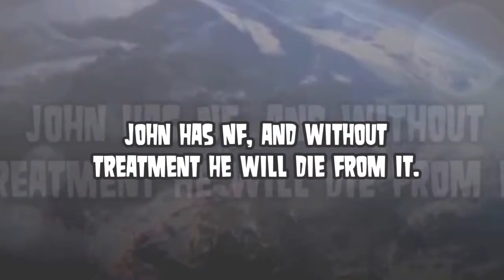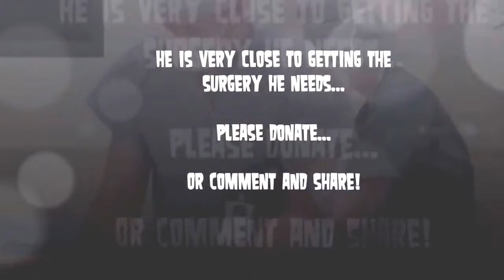Tumors and Cysts; How you can save John's Life from NF YouTube